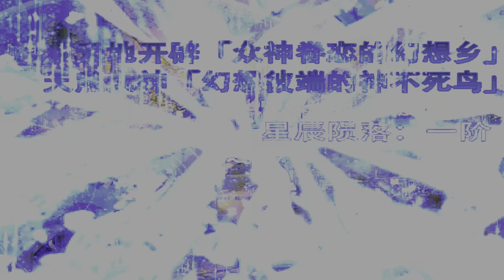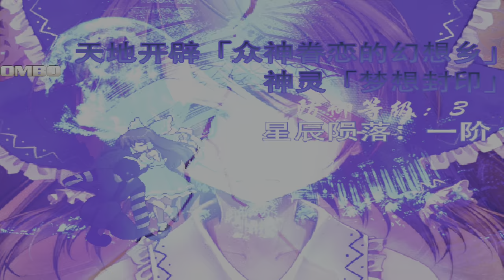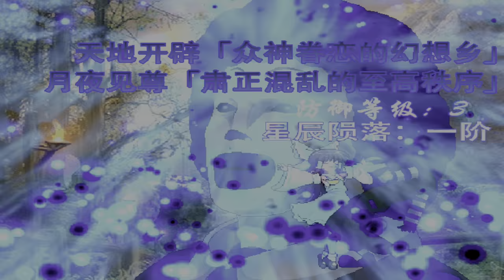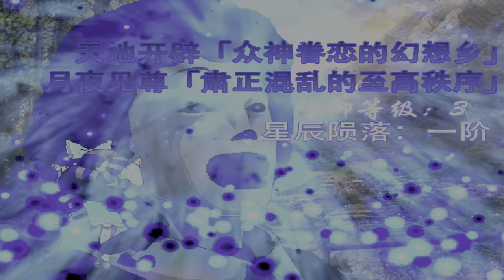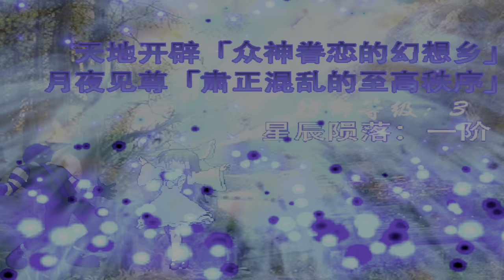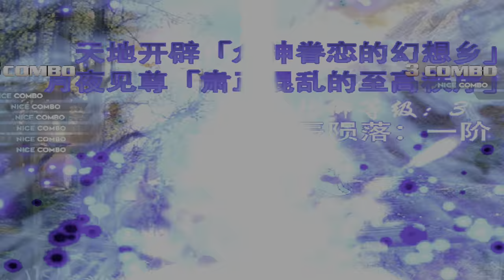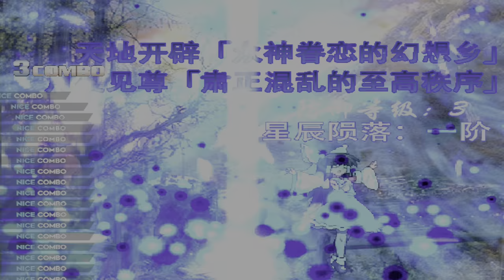ikemen go v0.99.0 blue donald r 1p vs apocalyptic reimu 1p